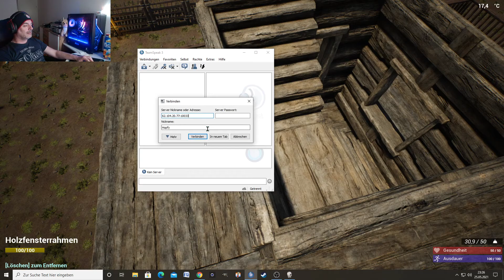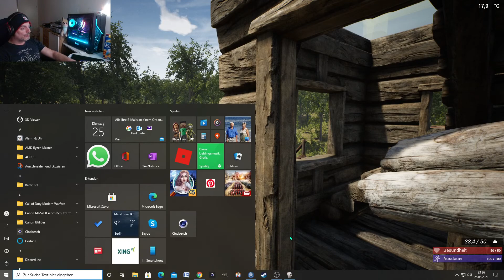The Infected- PC Gameplay Deutsch #35 Wir arbeiten an unsern neuen Turm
The Infected ist ein Open-World-Sandbox-Survival-Crafting-Spiel. Bauen Sie Ihre Basis auf, verteidigen Sie sich und schützen Sie sich vor Wildtieren und infizierten Vambie